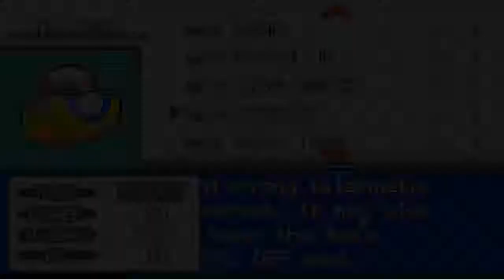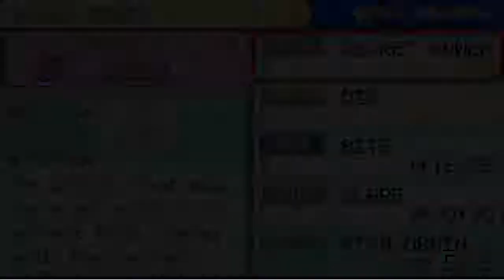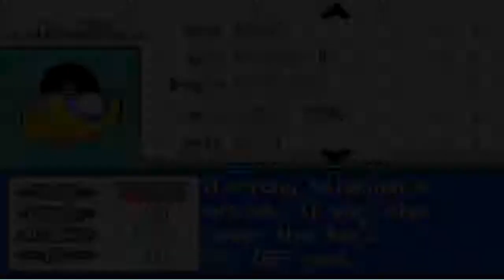Pokemon Ash Gray /w Arrancar #10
Game about Ash, Pikachu and their journeys through Kanto region